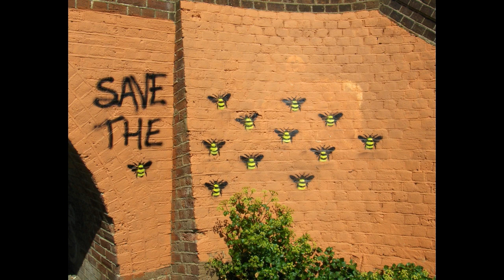My Home Town (1)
A small selection of photos I took of my town

1 Not Without You by Neutrin05
2 Unknown